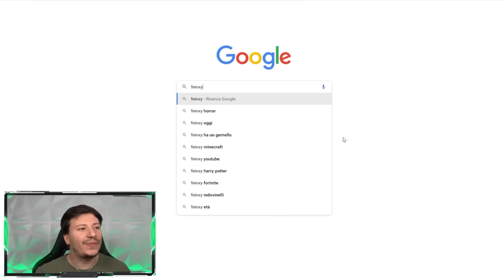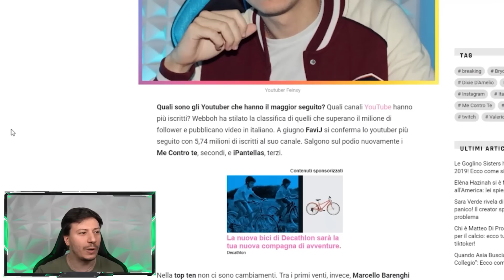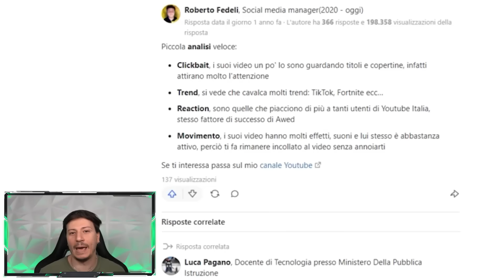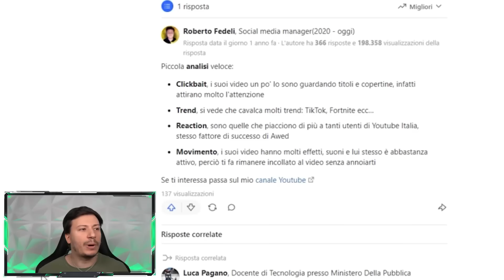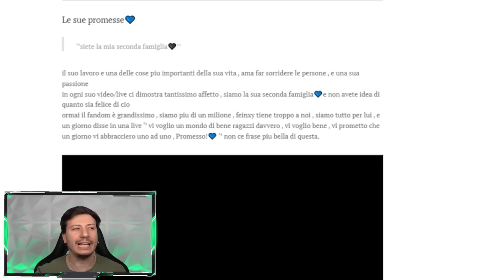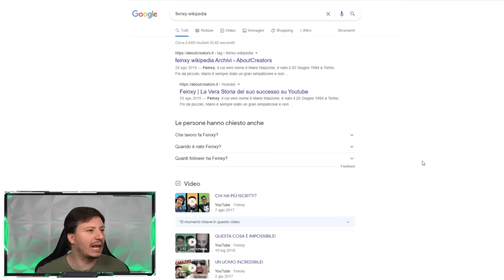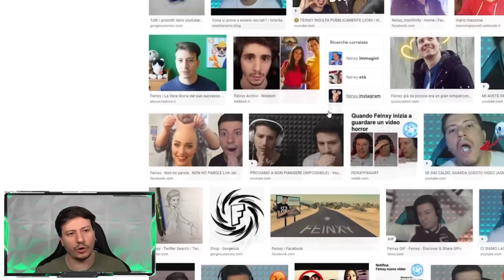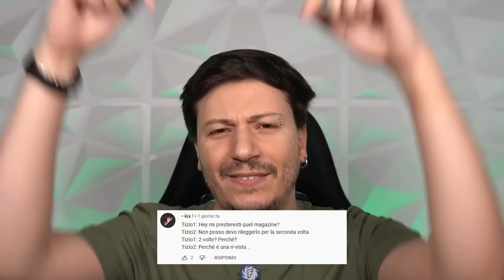CERCO IL MIO NOME SU GOOGLE *sconvolgente*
Oggi andremo a vedere cosa cercano le persone su di me su Google...robe incredibili 😅 Va bè dai, diciamo che poteva andare peggio...